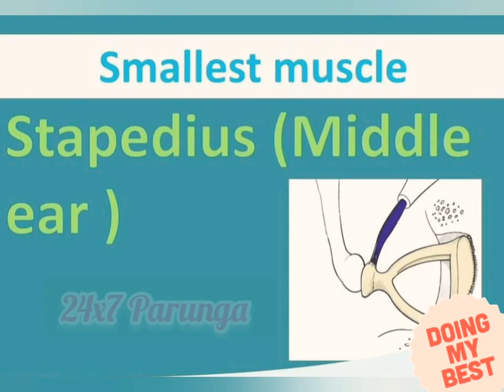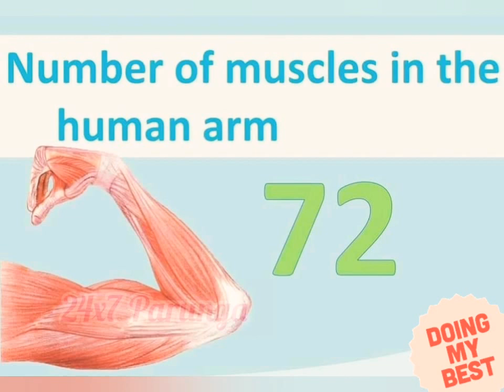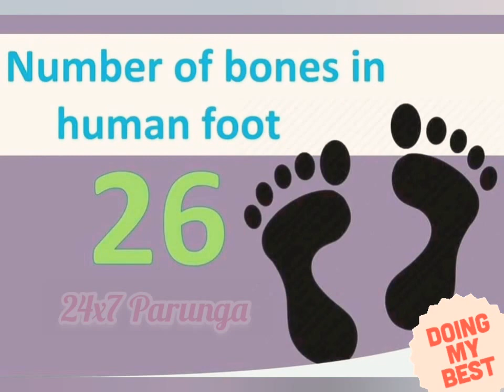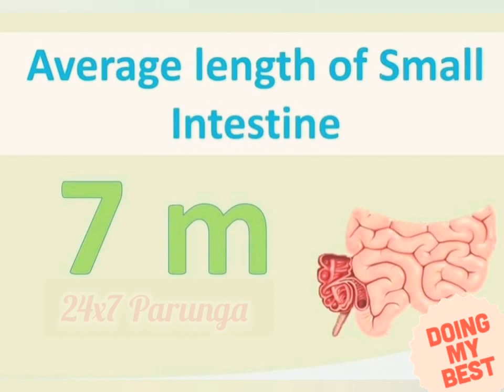Human Body All Critical Parts Explanations |MBBS | Desire to Study MBBS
MBBS
Desire to study MBBS
Human parts
human Body
human organ